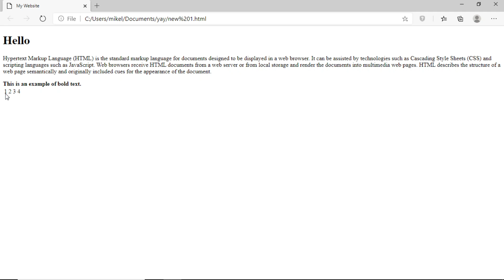IT Web Authoring 6 Creating A Basic Table